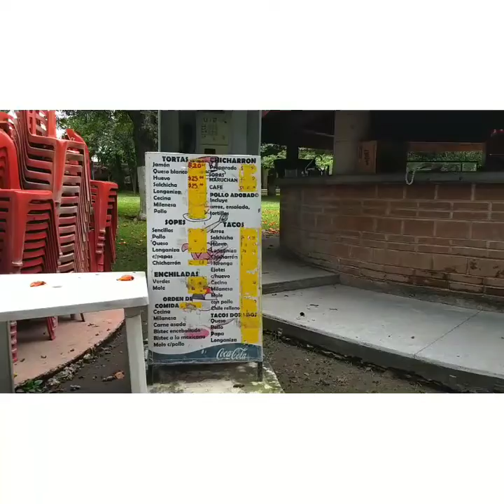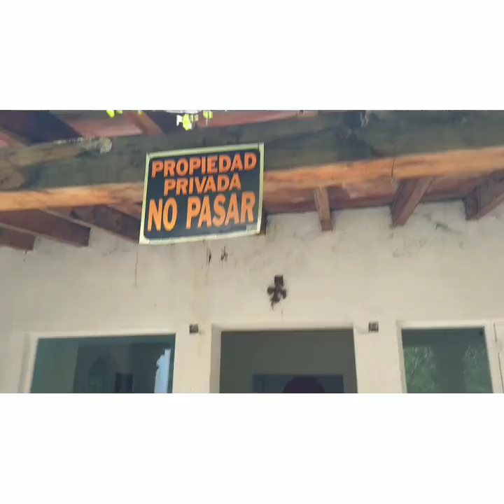Recorrido dé día de Muertos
Cuautla Morelos Ciudad con Historia.
Museo dé la Estación del Tren
Festividad de día de Muertos
Los Limones Balneario muy buen lugar para
Descansar, divertirse,jugar, nadar y comer además de económico.
Oaxtepec pueblo mágico y sus tradiciones.